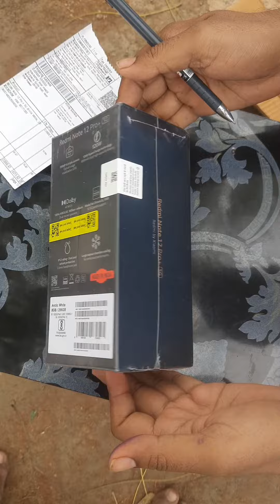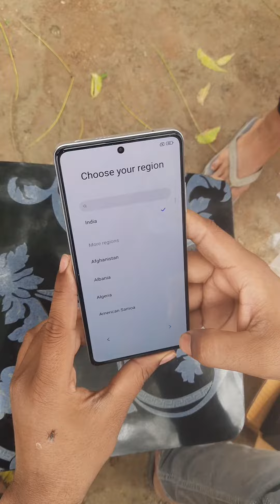Redmi Note 12 Pro Plus Indian Units Unboxing